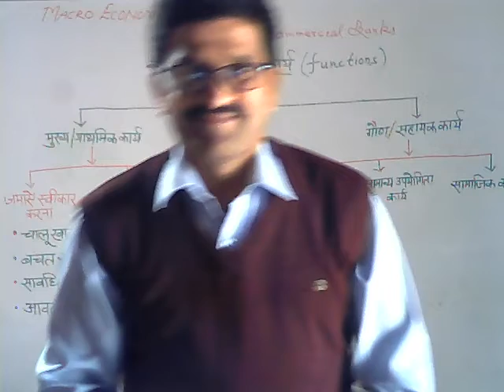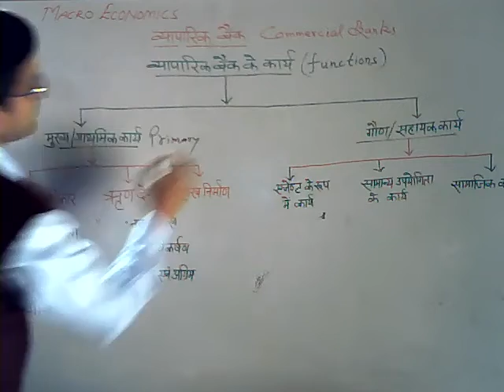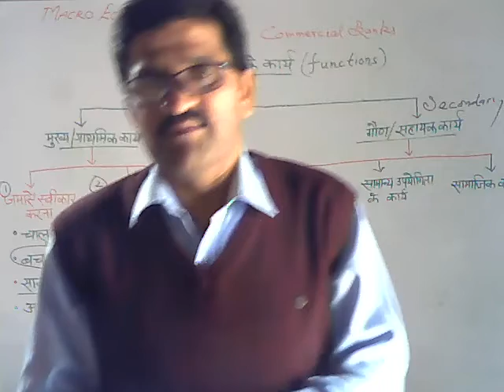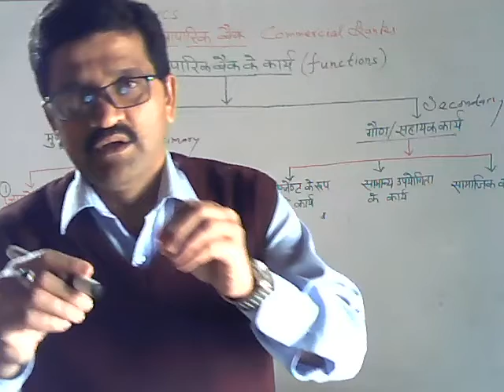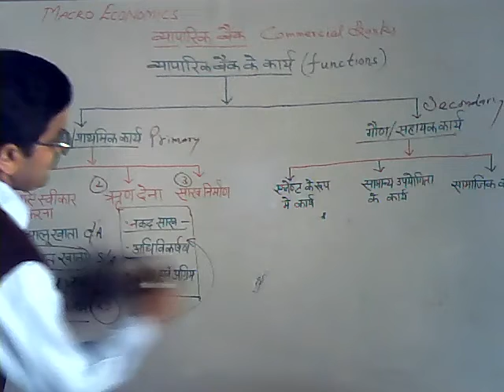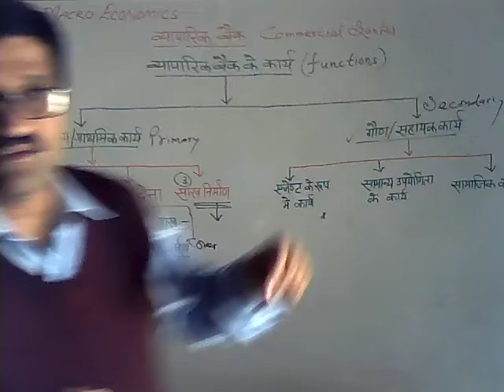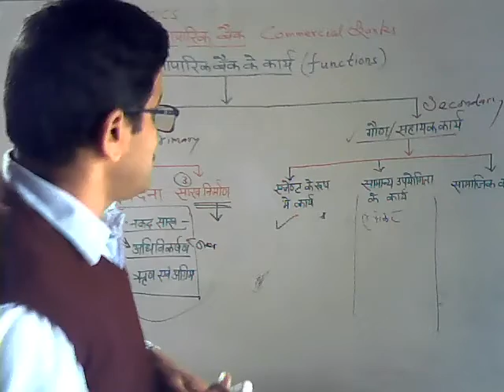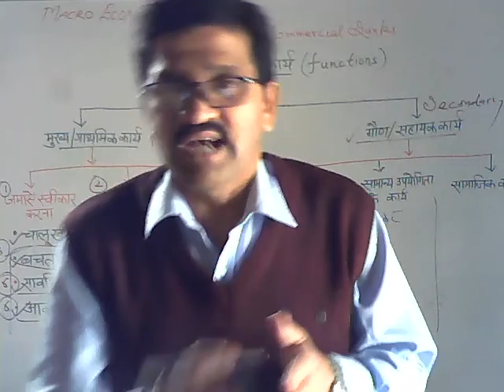lecture 15 Commercial Banks : Functions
only for the students of class 12th Hindi medium.
GIC Champawat